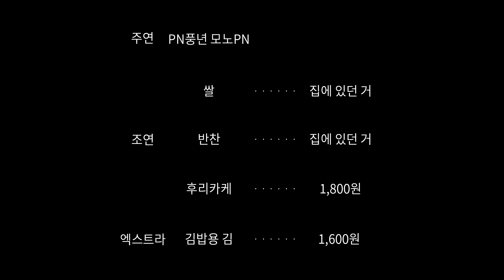[COOK] 화이트데이 하트주먹밥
사탕에 질린 여친들을 위해 나서라!
MONO PN을 이용한 곰손 남친도 따라할 수 있는